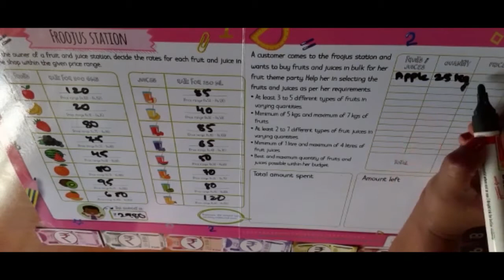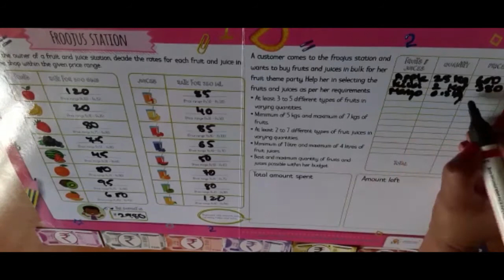Froojus station Template